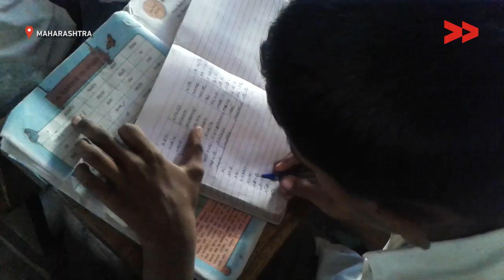Bad infrastructure at the District Primary school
Anil Jagdhane reports from Solapur, Maharashtra for Video Volunteers.